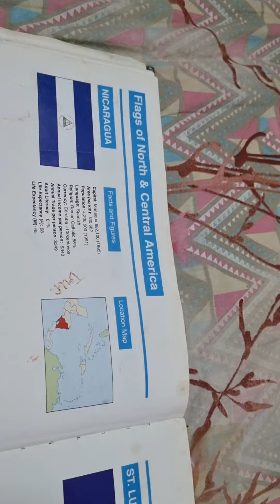Nicaragua 🇳🇮 facts capital languages and more